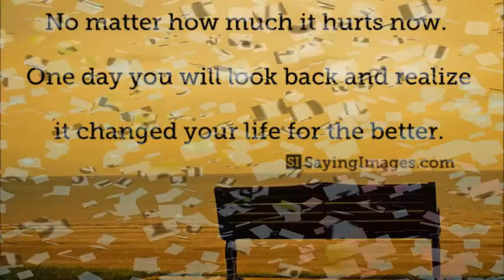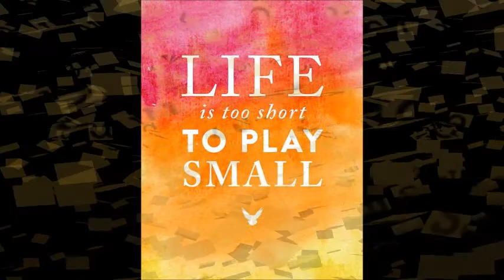How to cure a social anxiety disorder quickly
A bad mood is not really a medical condition but is in fact a conversational term used to describe a person’s temperament at the time. People tend to use the term quite liberally however and a bad mood could be used to describe someone’s mood or behavior when they are irritable, stressed or suffering from depression and mood swings. The confusion is excusable, as conditions like depression, stress, manic depressive disorders and mood swings can make an otherwise jovial person almost unbearable – ergo the term ‘bad’ mood. Keep in mind that while all of us experience bouts of anger, frustration, despair and depression that could be characterized as bad moods, chronic depression and anxiety disorders are a lot more severe and shouldn’t be simply written off as a bad mood.

Yoga is perhaps the only form of activity which massages all the internal glands and organs of the body in a thorough manner, including those – such as the prostate - that hardly get externally stimulated during our entire lifetime. Yoga acts in a wholesome manner on the various body parts. This stimulation and massage of the organs in turn benefits us by keeping away disease and providing a forewarning at the first possible instance of a likely onset of disease or disorder.